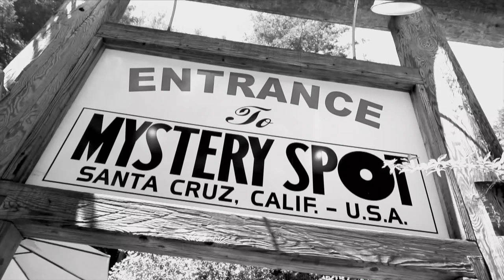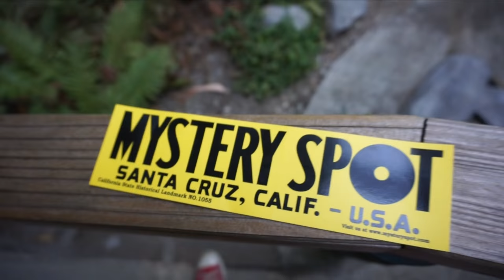Mystery Spot/ El Punto Misterioso en Santa Cruz, CA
See the Mystery Spot highlighted in video. What is it? How does it defy the laws of gravity? Find out here.

 Si visita la ciudad de San Cruz en California, no debe dejar de visitar este misterioso punto! aqui ocurren cosas increibles!